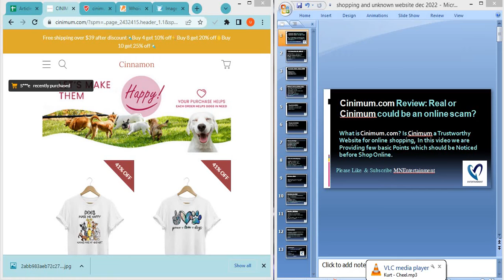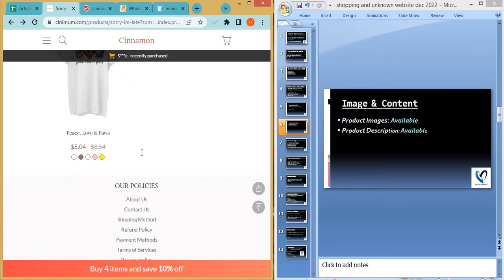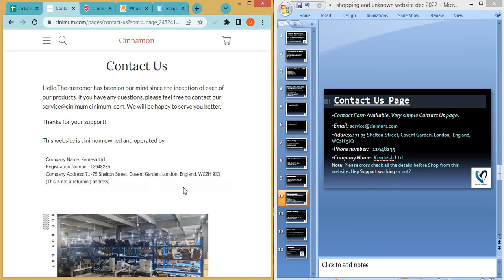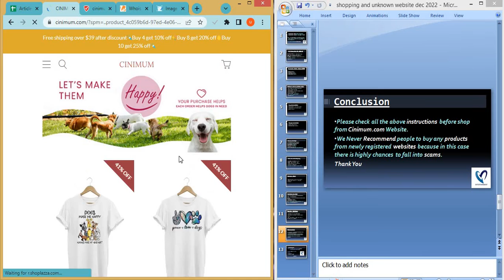Cinimum.com Review? Is Cinimum a Good website fro online Shopping?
Cinimum.com is an online e-commerce shopping website selling different types of products. So, we are here to guide you, on how to check the authenticity of any genuine website.